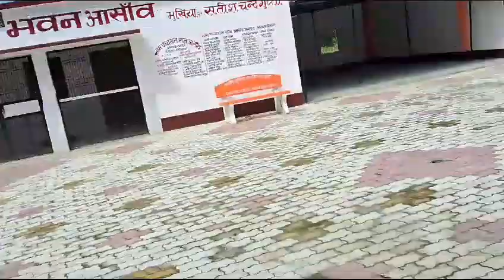सीवान में सड़क पर सफाई करने लगे लोग